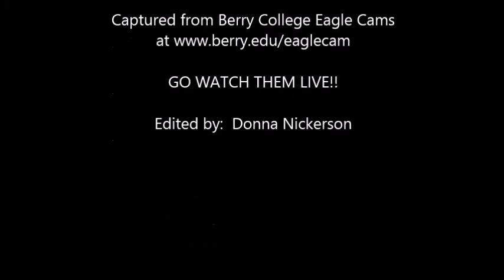2015 01 25 Berry College Eagles: Sunday Afternoon & Night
Footage from Sunday afternoon, evening and night.  ... GO WATCH THEM LIVE!!